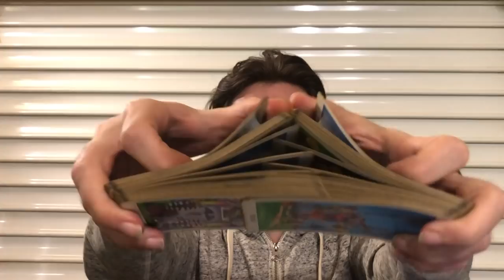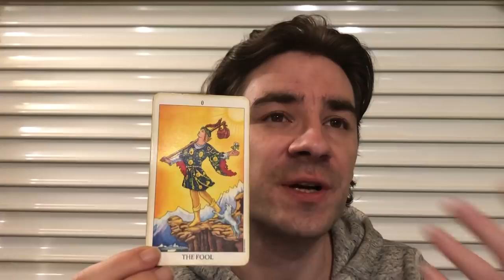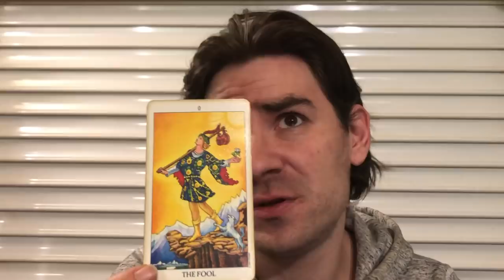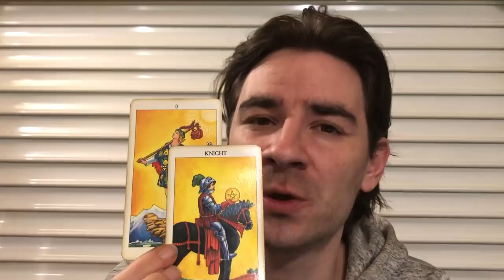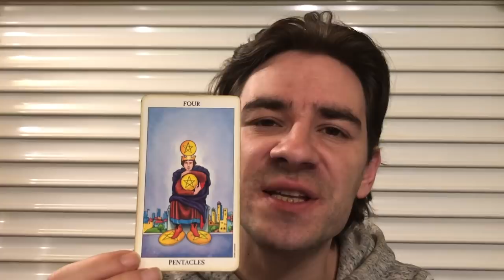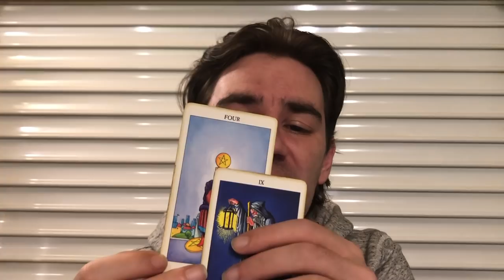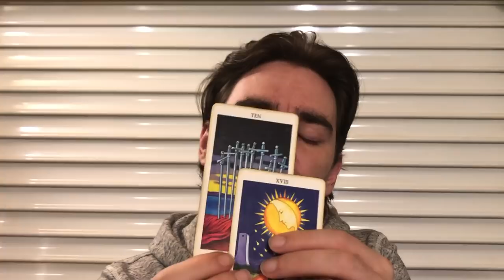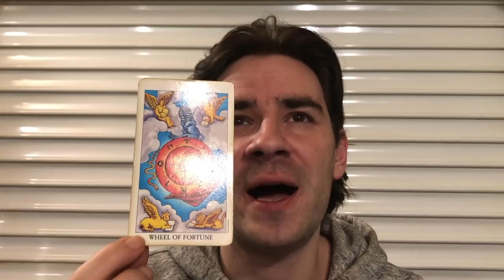ARIES! SAY GOODBYE TO WHAT AND WHO WAS COMFORTABLE Aries May 13 - 19 2019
ARIES! SAY GOODBYE TO WHAT AND WHO WAS COMFORTABLE Aries May 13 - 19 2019 MASSIVE SAVINGS on Personal Readings

Aries Weekly Tarot for all Aries sun, moon and rising signs!